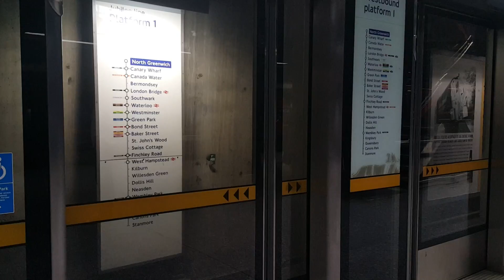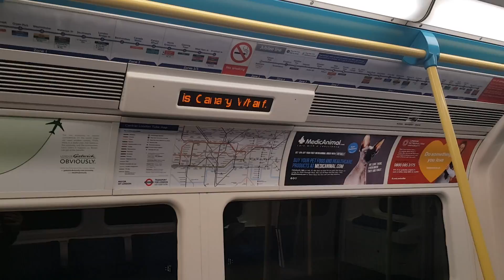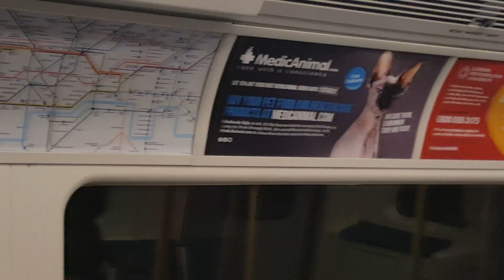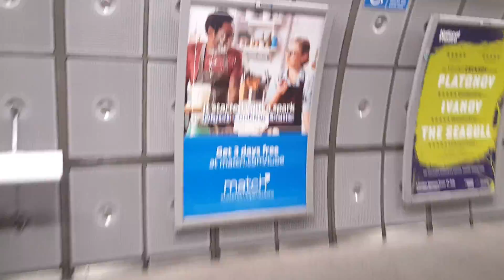London Underground Tube ride line Jubliee from North Greenwich to Westminster